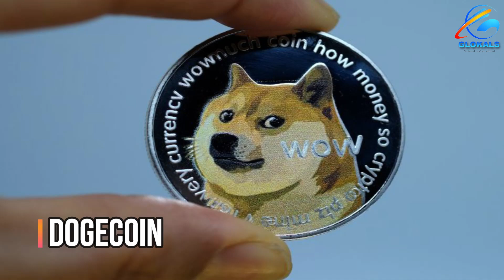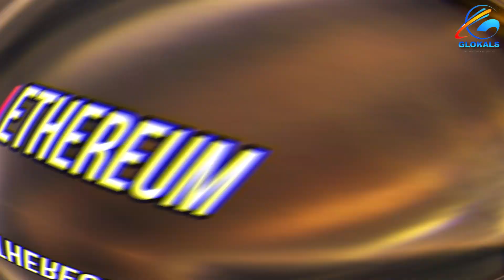Top 10 Cryptocurrency